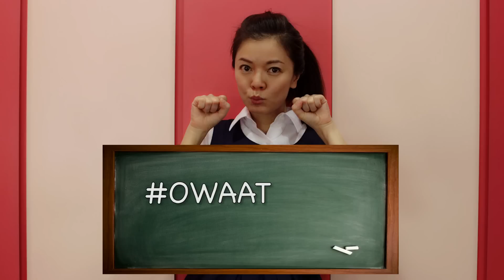OWAAT with Ying Wen Ep 3 | Singular & Plural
Hi guys, my name is Ying Wen! I hope to raise the standard of English in Singapore, One Word At A Time OWAAT! :) In this episode, I talk about Singular & Plural words!

ADDRESS
Left Profile | Huat Films
18 Howard Road #09-05 Novelty BizCentre
Singapore 369585